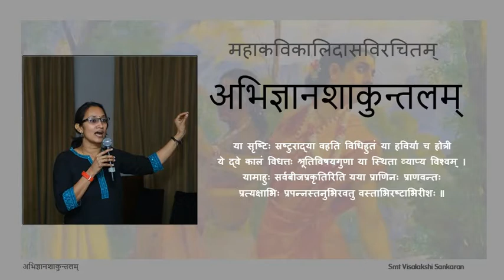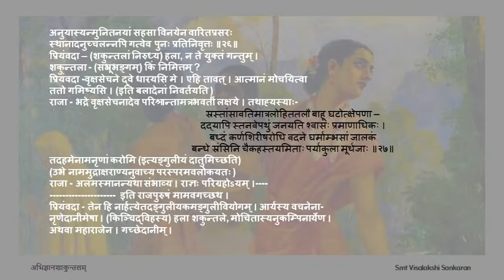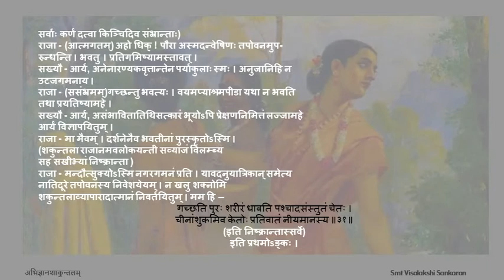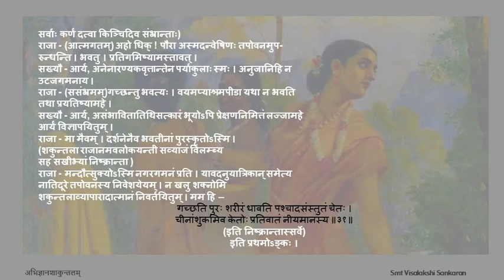अभिज्ञानशाकुन्तलम् अङ्कः ०१ पाठः ०८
Act 01

पाठः ०८ - वृक्षसेचनेन परिश्रान्ता शकुन्तला, भीतः गजः, शकुन्तलागमनात् मन्दौसुक्यः राजा